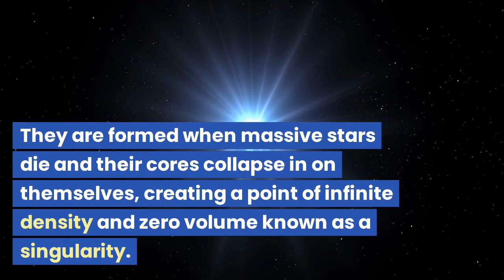What is a Black Hole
Find out about Black Holes in our black hole primer.  How do they form? How far they are from Earth.